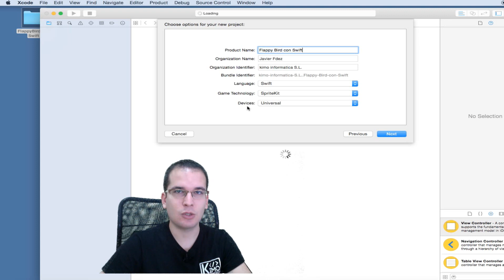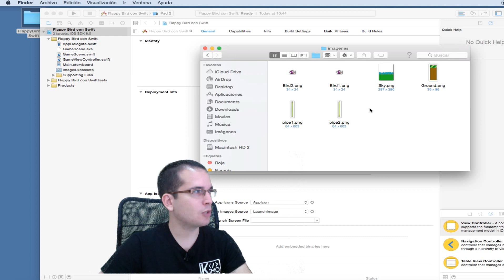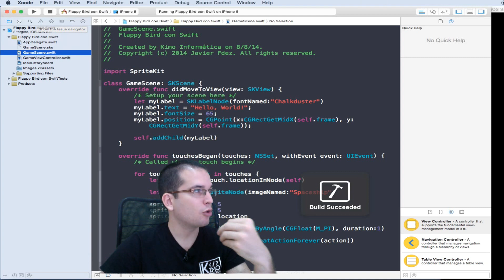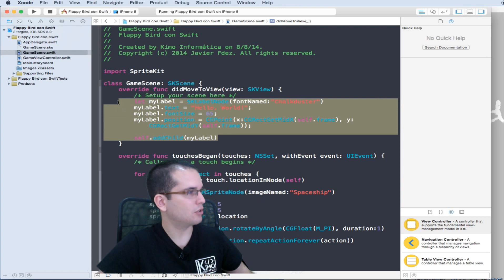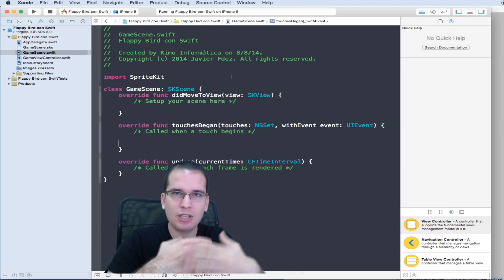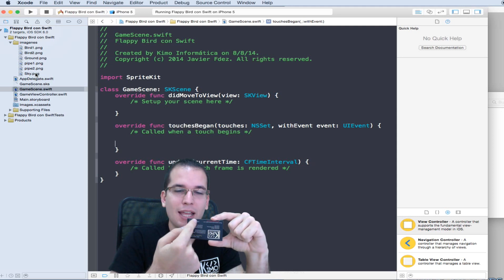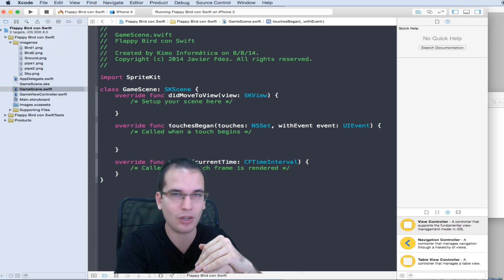Juegos para iOS - Flappy Bird con Swift 02 - Creacion de Proyecto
Creación del proyecto tipo Game para comenzar a desarrollar el Flappy Bird

▼ HOLA MUNDO!!

Más videos de la serie de Programacion de Juegos para iOS con Swift